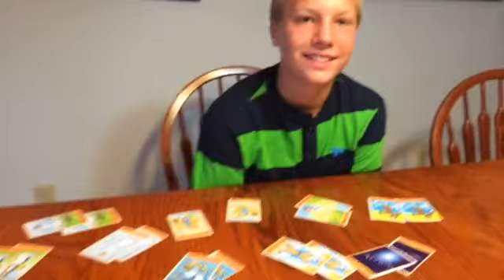VEDA 3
via YouTube Capture Here's the link to my new Youtube channel where my new devotional videos will be!

Hope I see you there!